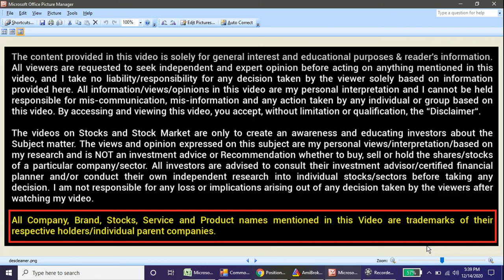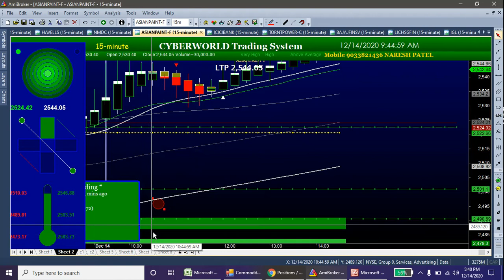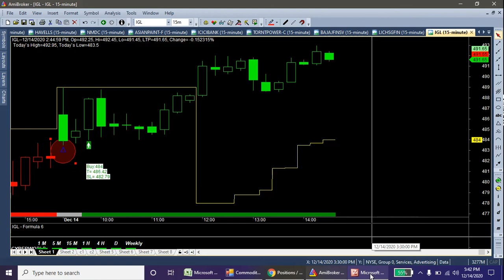igl,lic,bajajfin,icicibank...today super duper intraday performance live trading high accurate soft